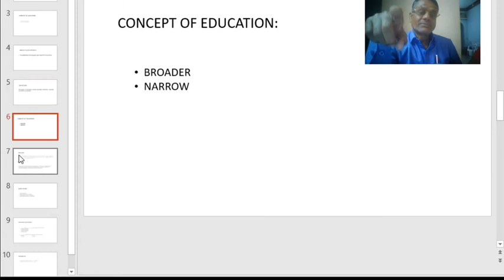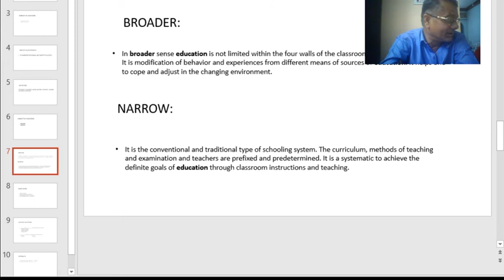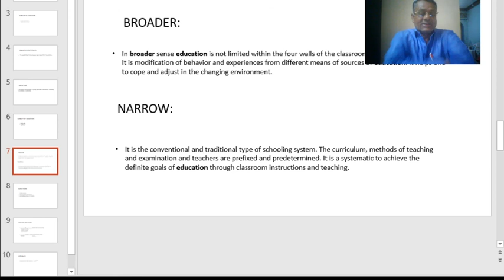EDU - PSY - UNIT - 1 - S - 2